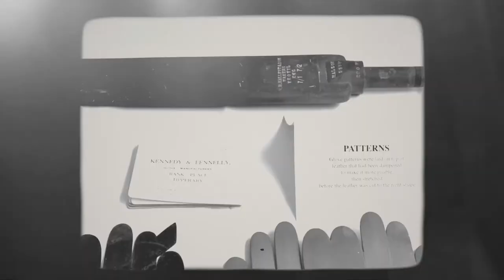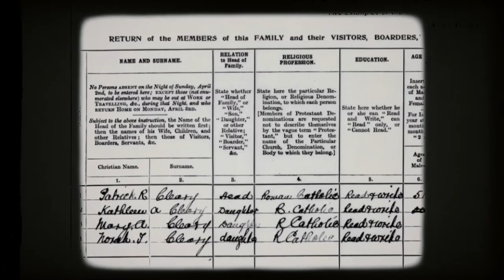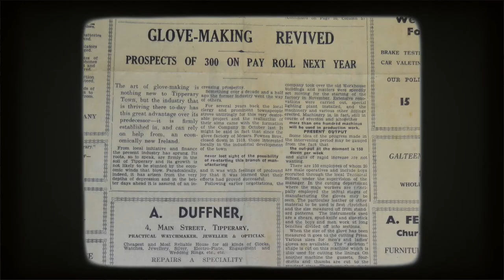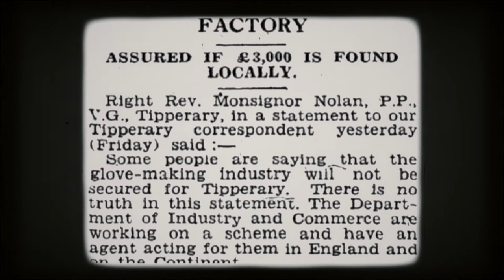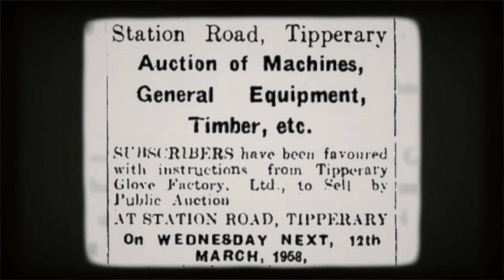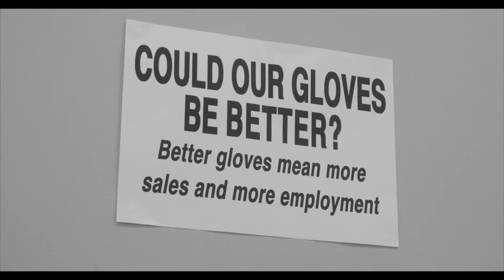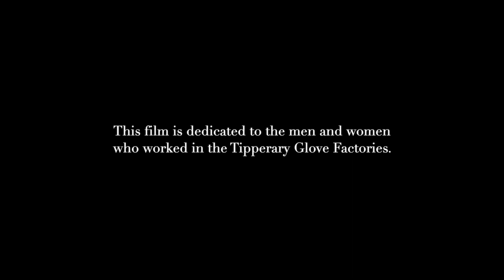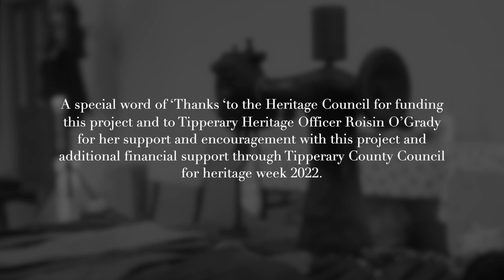Tipperary Glove Factories Remembered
Part documentary and part re-enactment; this film depicts the Gloving industry in Tipperary Town from the early 1900’s to the late 1970’s. The film seeks to tell this part of the Industrial Heritage of the town and district and to honour the men and women employed there. "History is not the past, but a map of the past, drawn from a particular point of view, to be useful to the modern traveler."